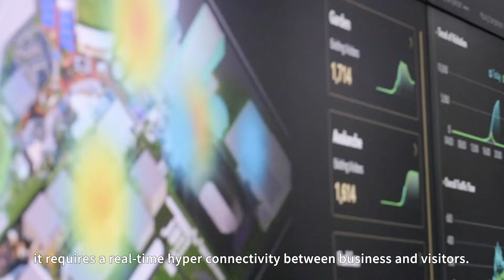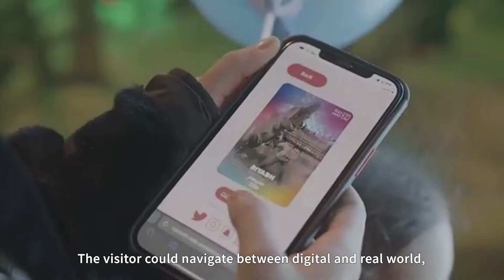SenseTime Brings AI-Powered Smart Entertainment Experience to Riyadh Season in Saudi Arabia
Supporting Saudi Arabia's digital tourism, SenseTime has brought AI-powered smart entertainment experience to Riyadh Season, the largest entertainment event in the Middle East, allowing residents and tourists to experience and embrace Saudi Arabia in a different light.